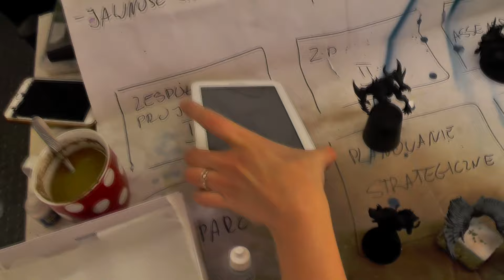HECTOR REX & DKOK GRENADIERS - LVL 4 MINIATURE SHOWCASE 4K